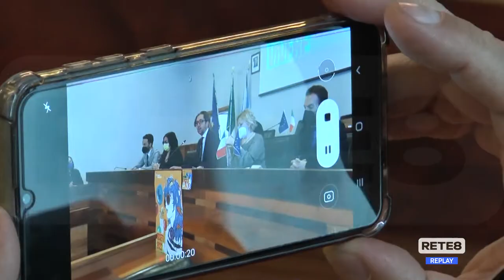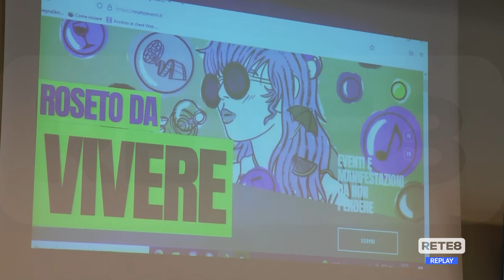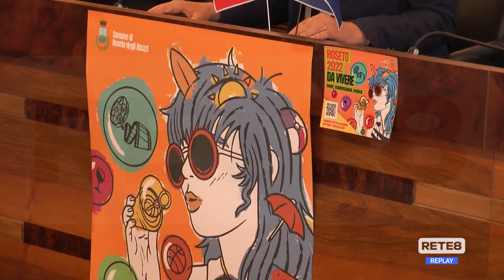Roseto degli Abruzzi - Gli eventi dell’estate